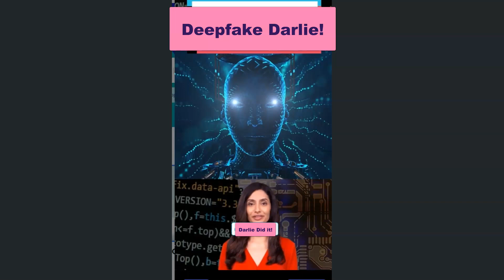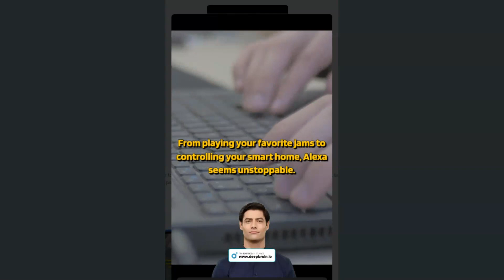Join Justice For Devon and Damon Routier On Facebook Groups Everyone is talking about it!!